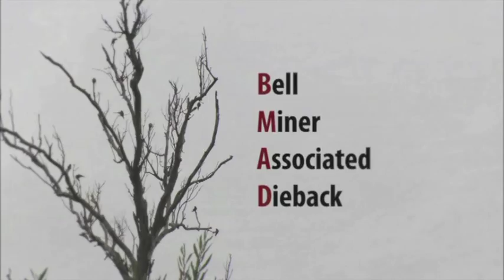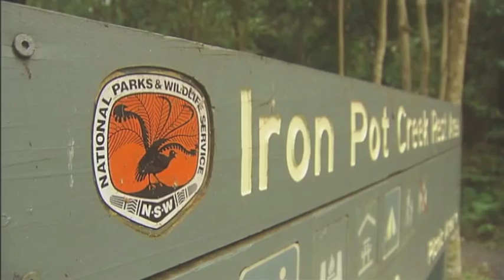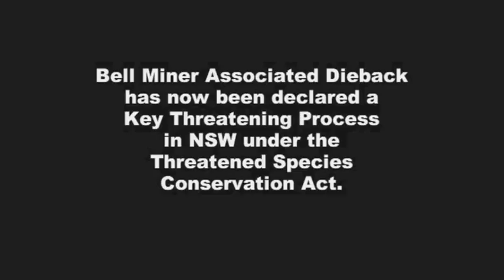Bell Miner Associated Dieback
sclerophyll forests on public and private lands in New South Wales, Victoria and Queensland. These forests are regionally important for plant and animal conservation, water catchment management, tourism and the production of honey and timber. This form of dieback is of national significance as it is spreading through forest ecosystems in eastern Australia.